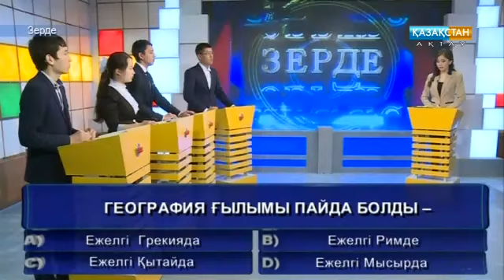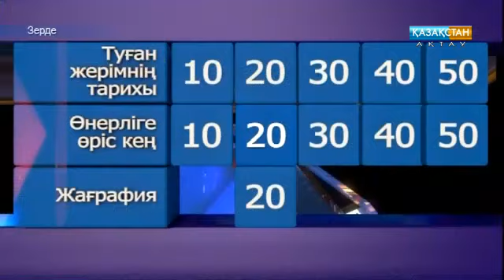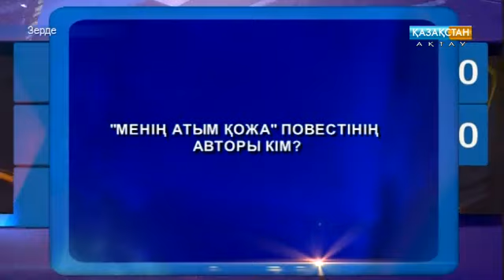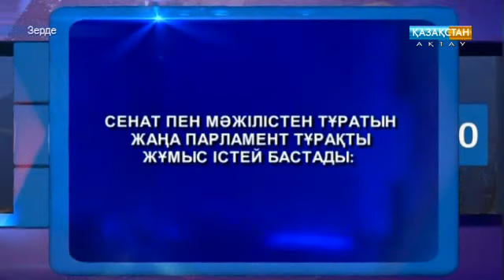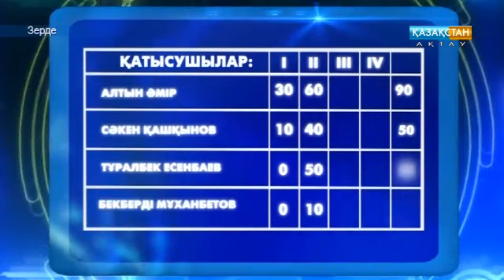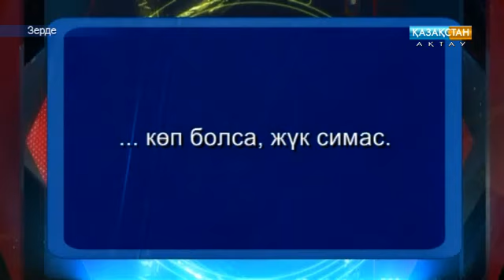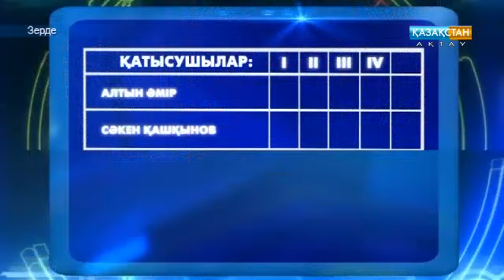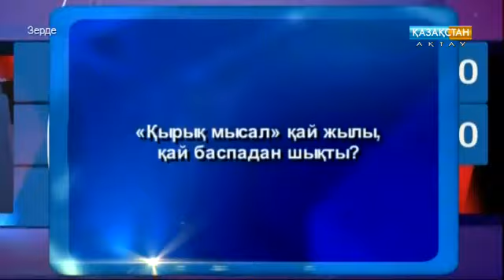"Зерде" зияткерлік телесайысы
Мектеп оқушыларына арналған облыстық білім басқармасымен бірлескен зияткерлік телесайыс. Озат оқушыларды үлгі ету арқылы білім мен ғылымды насихаттау мақсатын көздейді.

Атауы: «Зерде»

Жанры: зияткерлік телесайыс

Қоюшы режиссері: А. Айсақызы

Жүргізуші-редактор: Әсем Сартбаева

Бас редактор: Гүлнұр Қалдыбаева

Ұзақтығы: 30 минут

Түпнұсқаның эфирге шығатын күні /уақыты/: сенбі, сағ: 19-00

Қайталанатын күні: жексенбі, сағ: 11-00, сейсенбі, сағ: 22-30

Жиілігі: апта сайын

Тілі: қазақ